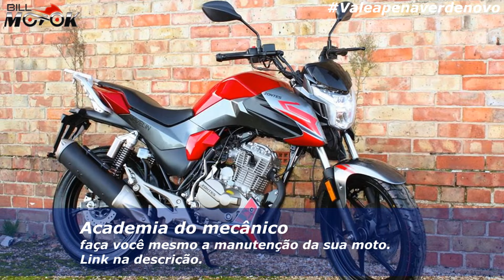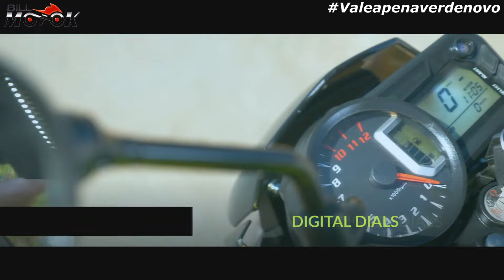Iluminação em LED e disco em ambas as rodas em uma moto de entrada, essa é a JAVELIN 125 da ZONTES.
Mais um modelo que dá um super caldo pro dia a dia, Javelin 125i da Zontes, assista e me diga se vale ou  não vale a pena uma moto dessa pro dia a dia?

ACADEMIA DO MECÂNICO, faça você mesmo a manutenção da sua moto, ou aprenda uma nova profissão:
Curso Online Mecânico de Automóvel 2.0
Curso totalmente em vídeo-aulas, parte teórica da desmontagem á montagem de componentes.
APRENDA TUDO SOBRE COMO PRODUZIR SUAS PRÓPRIAS CERVEJAS ARTESANAIS!
Torne-se um verdadeiro Mago Cervejeiro através de um curso completo, 100% online, com passo a passo detalhado para produzir suas cervejas artesanais mesmo que seja um iniciante no ramo.